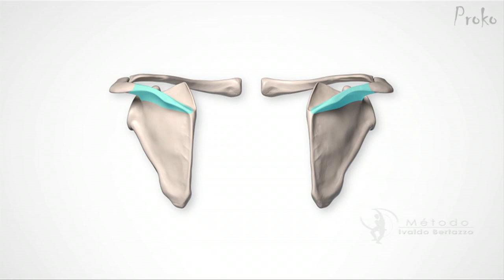Ritmo Escapulo / Umeral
Para que seus braços se transforme em asas, apoie suas escápulas sobre as costelas!!